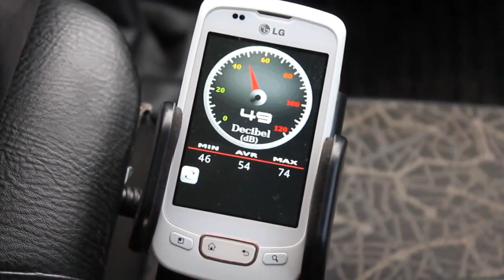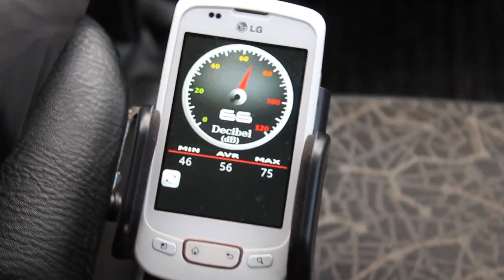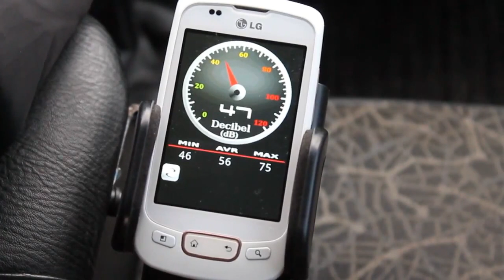Измерение шума в салоне ЗАЗ Таврия Славута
Как известно, Таврия не самый тихий автомобиль. Славута не исключение! Шумоизоляция салона практически отсутствует.
Работа двигателя, шум резины об асфальт, проезжающие мимо машины, грохот элементов кузова и салона + не самая мягкая ходовая создают в салоне Славуты настоящий грохот). Особенно это чувствуется при поездках на дальние расстояния.
Все приведенные в видео сравнительные примеры измерены этим же приложением. Обратите внимание на особенности измерения шума - 5 дБ в различных диапазонах отличаются очень существенно. То есть если при 20 и 25 дБ разница практически не заметна, то при 65 и 70 дБ она вполне ощутима. Эту особенность я заметил при использовании данного приложения, возможно настоящий прибор для измерения шума показал бы совсем другие результаты.
 Примеры громкости некоторых источников шума взятые из интернета)
10 дБ — шёпот;
20 дБ — норма шума в жилых помещениях;
40 дБ — тихий разговор;
50 дБ — разговор средней громкости;
70 дБ — шум пишущей машинки;
80 дБ — шум работающего двигателя грузового автомобиля;
100 дБ — громкий автомобильный сигнал на расстоянии 5—7 м;
110 дБ — шум работающего трактора на расстоянии 1 м;
120-140 дБ — порог болевого ощущения;
150 дБ — взлёт самолёта;